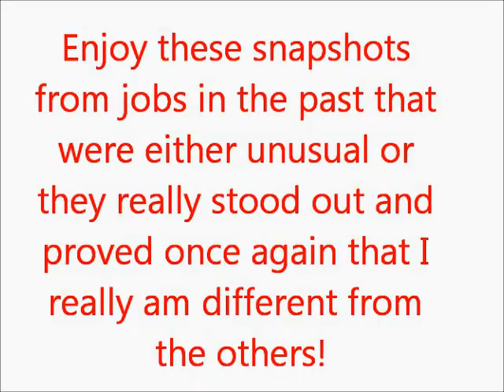Hey! Wanna know what makes me so different?